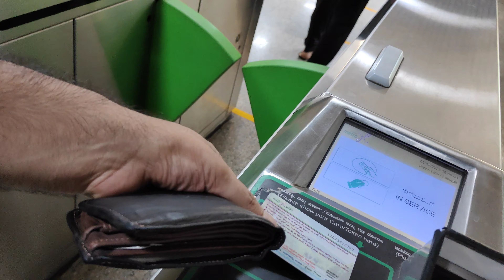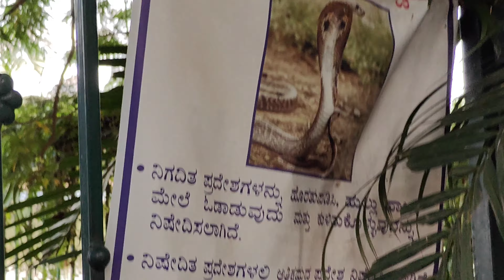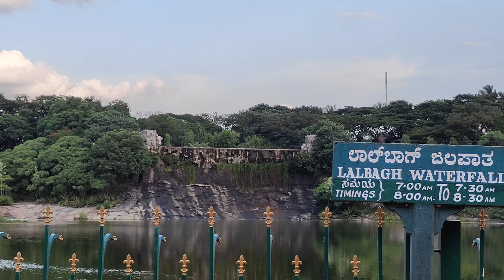VLOG 16 | Exploring Lal Bagh Garden | Vlogs With Saqib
Hi Friends, I am Saqib Mushtaq From Budgam, J&K. I will be uploading daily vlogs. Our content is not intented to hurt anyone's feelings or sentiments. So if you find anything that is inappropriate.

Lalbagh is an botanical garden in Bengaluru, India, with an over 200-year history. First planned and laid out during the dalavaiship of Hyder Ali